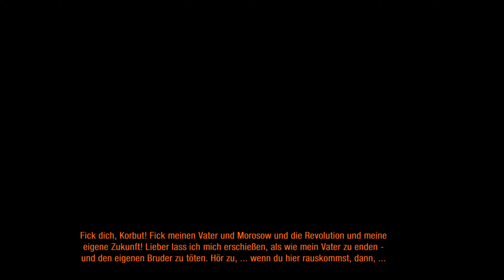Metro Last Light Redux - #5 - Rote Gastfreundschaft [Ranger Harcore]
Wir setzen die Metro Reihe mit Metro Last Light fort. Auch wenn die Redux Version nicht alles zum besseren verändern bleiben wir trotzdem dabei und natürlich versuchen wir auch unser Glück im Schwierigkeitsgrad Ranger Hardcore.